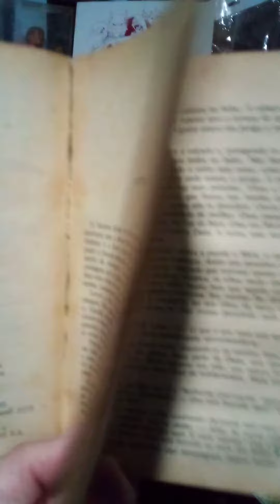Você Lia Essa Série de Romance Julia?